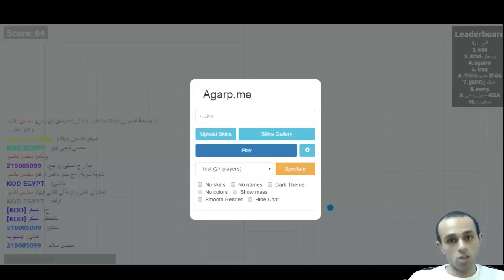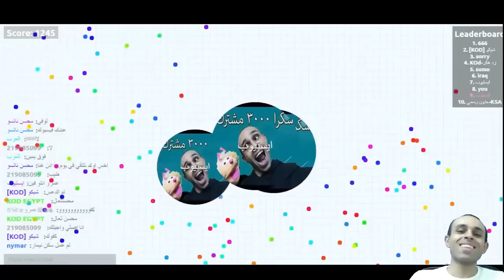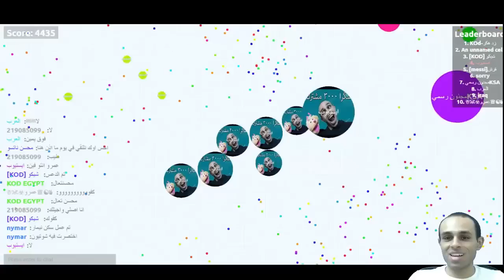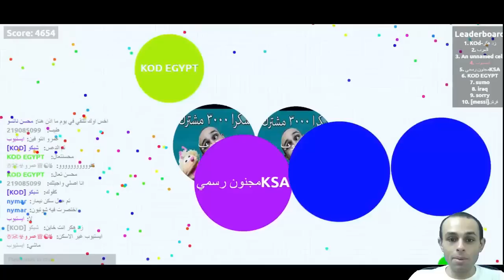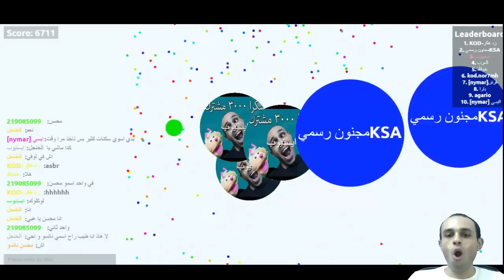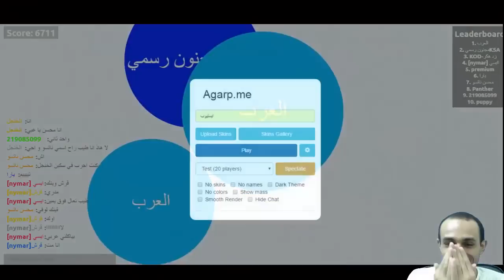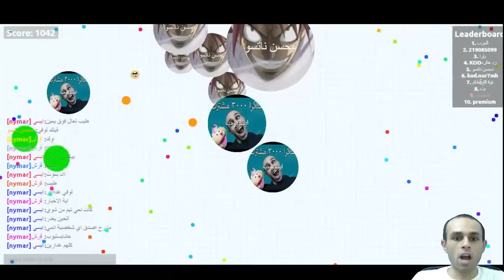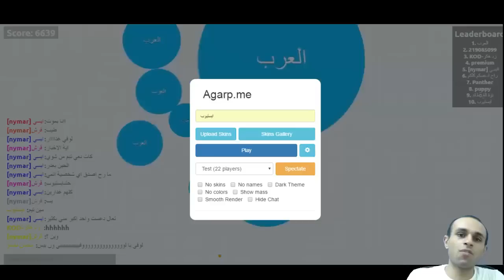اقاريو سيرفر خاص خدع بصرية